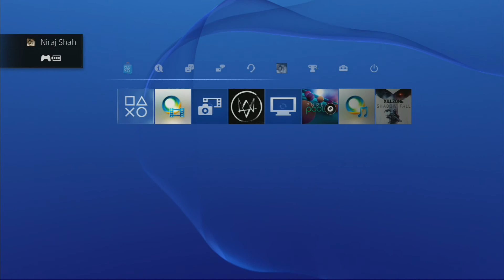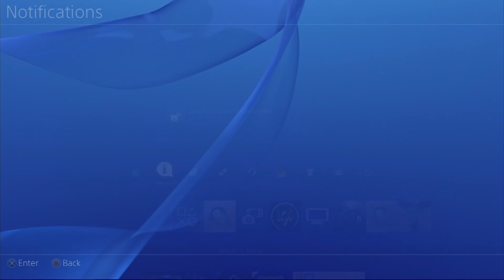PS4 - Firmware v2.00 Brings Improved Notifications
PS4 Firmware v2.00 has bought some much needed improvements to the notification system. You can now press the PS Button when a notification popups to directly jump to the appropriate section. This video demonstrates just some of the notification improvements.

i.e. if you receive a message, press the PS Button to jump directly to the message and reply. If you receive a friend request, you can press the PS Button to accept / reject the invitation, etc.